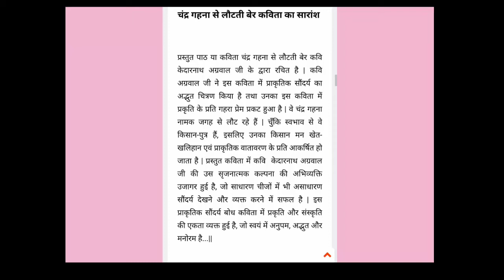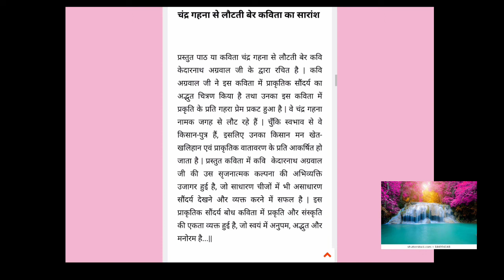चंद्र गहाना से लौटती बैर-व्याख्या_hindi class_9 |expanalation|Chandr gehna se laut ti ber